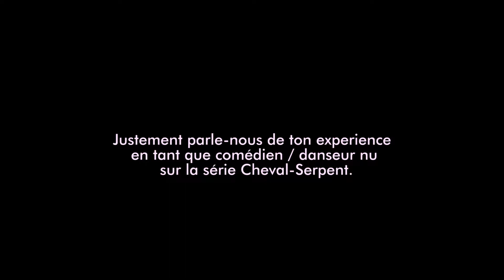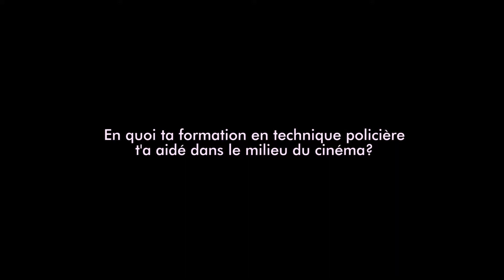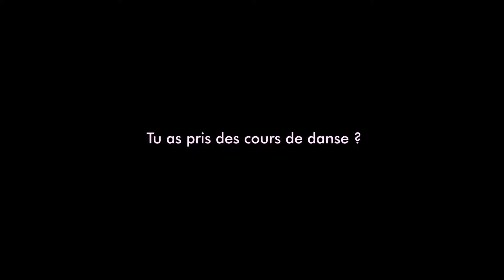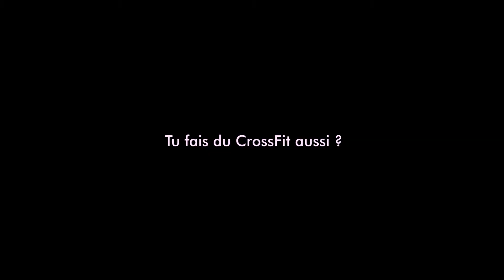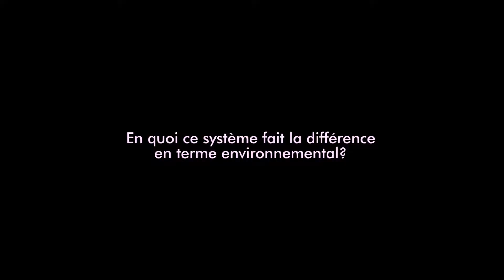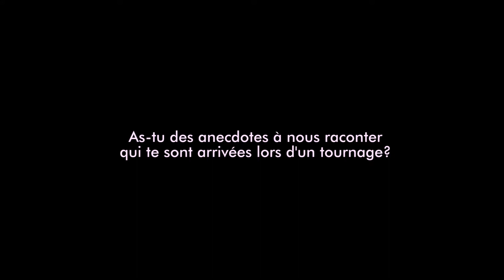Entrevue avec Pier-Olivier Paquet | Avril Magazine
Vidéaste : Amandine Navarro - Production audiovisuelle

Animatrice :  Avril Franco